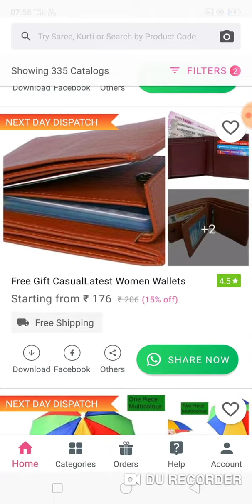Fancy unique womens wallet, lowest price online shopping app meesho